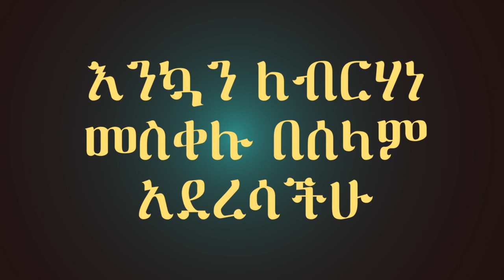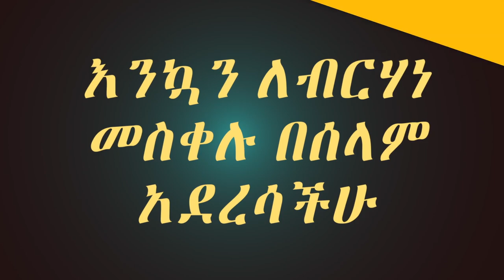Meskel Demera Celebration in Boston (የመስቀል በዓል በ ቦስተን)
Meskel is an annual religious holiday in the Ethiopian Orthodox and Eritrean Orthodox churches, which commemorates the discovery of the True Cross by the Roman Empress Helena in the fourth century. Meskel occurs on the 17 Meskerem in the Ethiopian calendar. "Meskel" is Ge'ez for "cross". Wikipedia